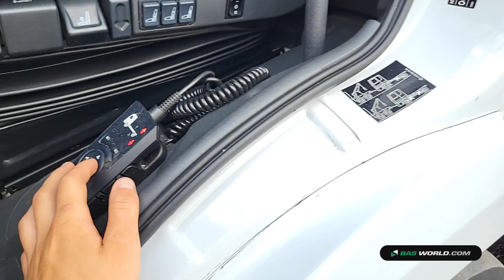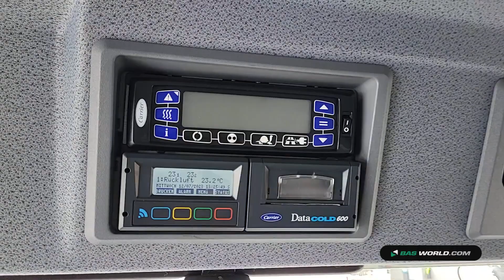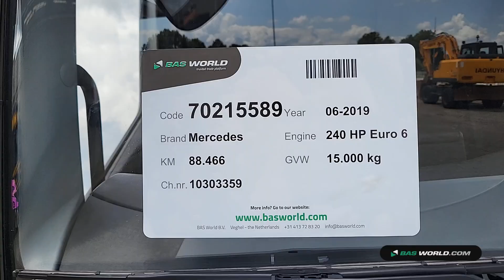70215589 Mercedes Atego